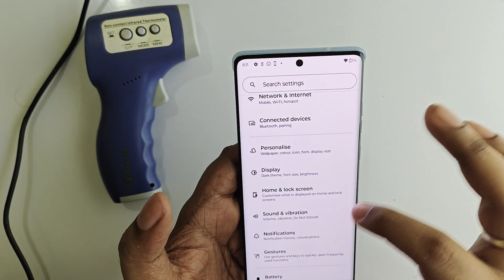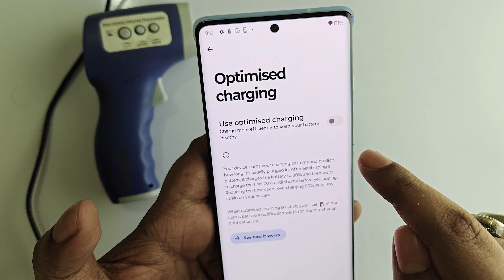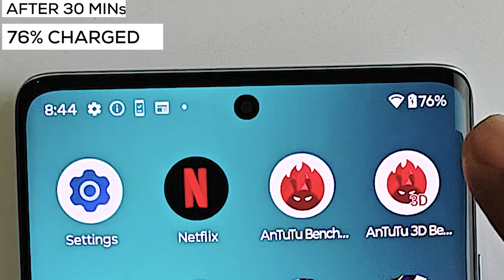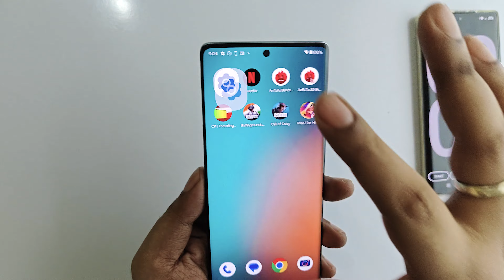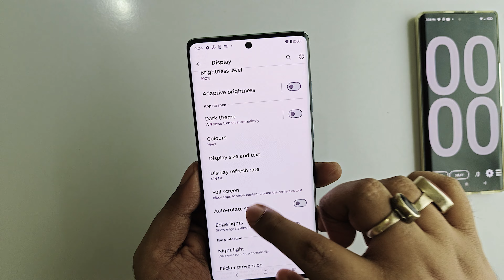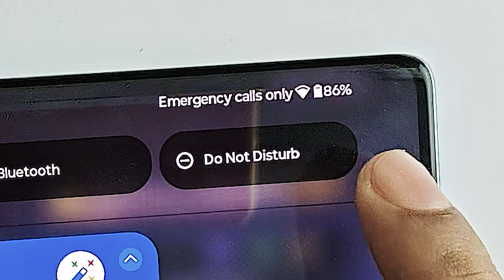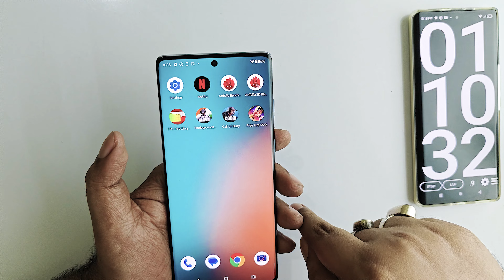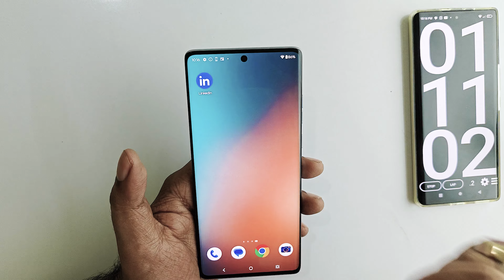🔥 MOTO EDGE 50 Fusion - Battery Drain Test, Charging Test, Heating Test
In this video, I’ll show you about MOTO EDGE 50 FUSION battery drain test, heating test and charging test. . Enjoy!